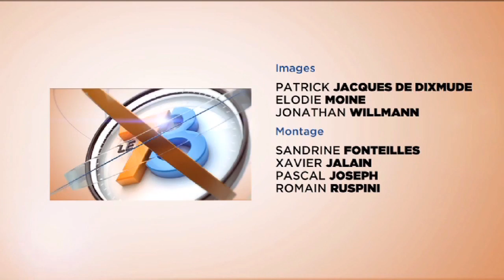Le 7/8 - Un été de ballades (2/2)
Dans le 7/8 de l'été, retour sur des balades  à Saint-Quentin-en-Yvelines. Une découverte du patrimoine et des sites les plus connus de l'agglomération. Des balades à faire en roller, à VTT ou à pied en compagnie de deux guides sportifs : Julie et Christophe.

2ème partie